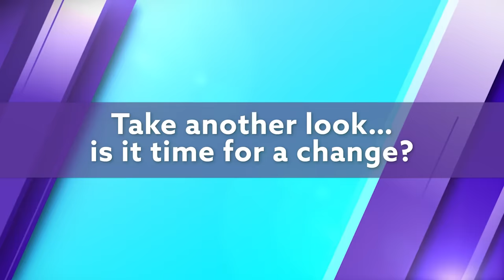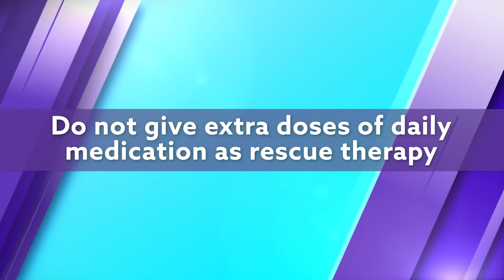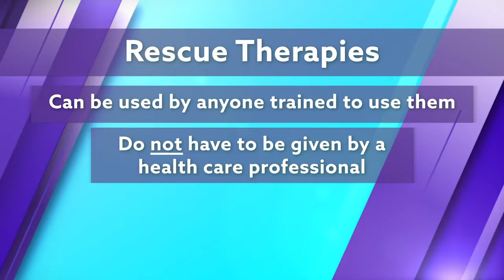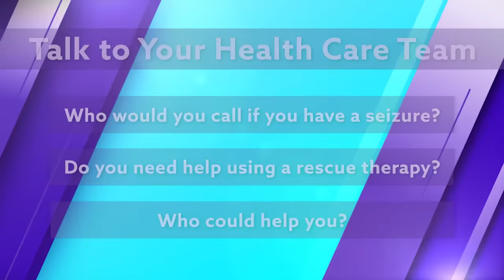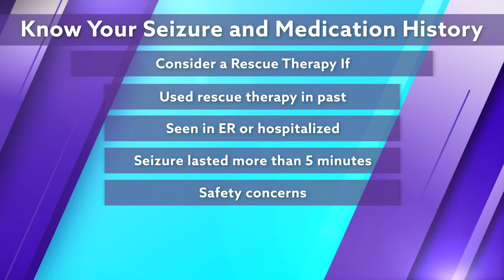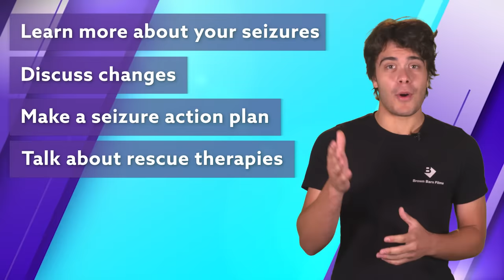Time for Young Adults to Talk About Seizures and Rescue Therapies Part 2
As a young adult living with epilepsy, you may be wondering if a rescue therapy is right for you. Listen to three young adults to share their experience with rescue therapies and hear about available rescue therapies and tips for managing your appointments. Click this link to take a brief survey.